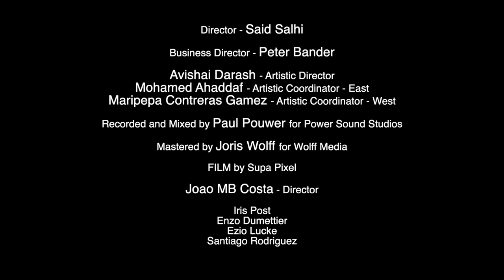Marmoucha Orchestra feat. Baidar el Basri - Hkili Hkili An Baladi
Relive Baidar Al Basri’s performance of the legendary song by the iconic singer Fairuz, Hkili Hkili An Baladi, at our show Modes Of MaQamat with the Marmoucha Orchestra arranged by our artistic coordinator Maripepa Contreras Gamez.

Special Guest:
Baidar Al Basri (Iraq) - Vocal

Artistic Team:
Avishai Darash - Piano
Mohamed Ahaddaf - Ud
Maripepa Contreras Gamez - Oboe/Arrangement

Melody Section:
Noori Naser Kadhem- Violin
Jamil Al Asadi - Qanun
Cengiz Arslanpay- Ney

Rhythm Section:
Jessy Hay - Guitar
Arin Keshishi - Bass guitar
Udo Demandt - Drums/Percussion
Sattar Al Saadi - Riqq
Emad Ghajjou - Darbuka

Horns/Winds:
Taraneh Pouryousef - Flute
Gidon Nunes Vaz - Trumpet
Mark Nieuwenhuis - Trumpet
Anton Jakimenko - Clarinet

Strings:
Claudia Valenzuela - 1st Violin
Iris van de Laar - Violin
Nuri Ata - Violin
Maria Sofia Espiga Fonsenca - Viola
Oene van Geel - Viola
Pau Sola Masafrets - Cello
Magrita Rondeel - Cello

Recorded and Mixed by Paul Pouwer for Power Sound Studios

Mastered by Joris Wolff for Wolff Media

FILM by Supa Pixel
Joao MB Costa - Director
Iris Post
Enzo Dumettier
Ezio Lucke
Santiago Rodriguez

This project is supported by the AFK (Amsterdam Fund for the Arts).

Said Salhi - Director
Peter Bander - Business Director

Stichting Marmoucha, Amsterdam, The Netherlands - December 31st, 2020